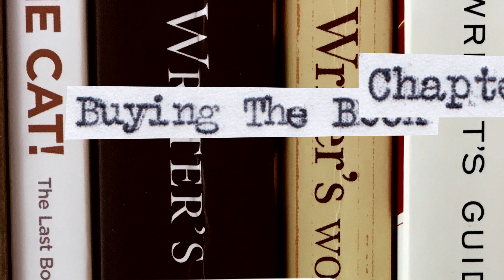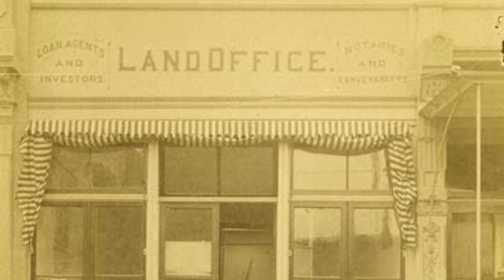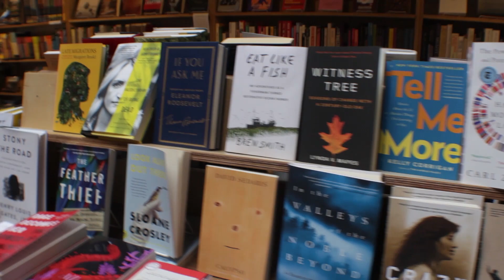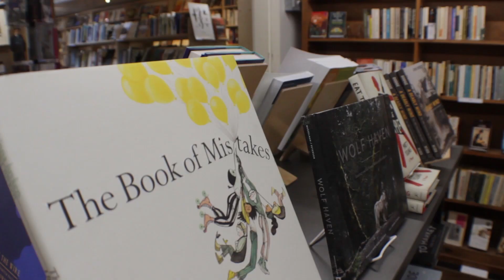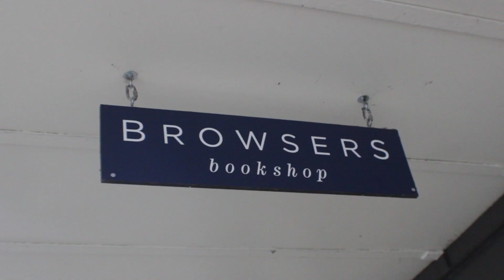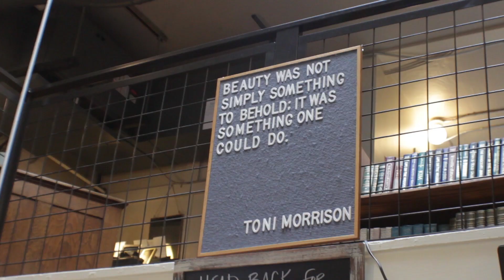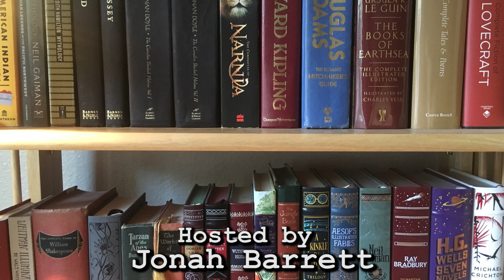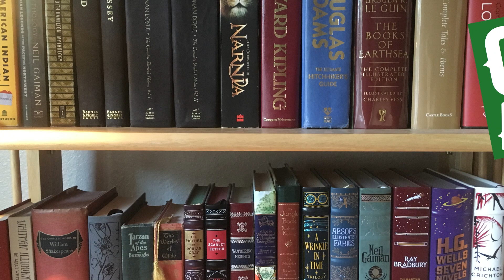Wordsmiths | Chapter Three: Buying the Book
Wordsmiths features local literary groups in the Pacific Northwest and their impact on their local communities.

Returning to Browsers, Jonah and the bookshop owner Andrea Griffith have a chat about the historic 1930’s building Andrea operates her business out of. Andrea shares secrets regarding how local bookstores help the community and how she’s kept Browsers thriving utilizing an events-based business model.